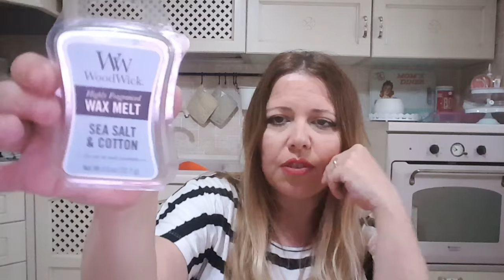Haul Yankee Candle e non solo dalla Polonia...piccole rarità US..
sito polacco